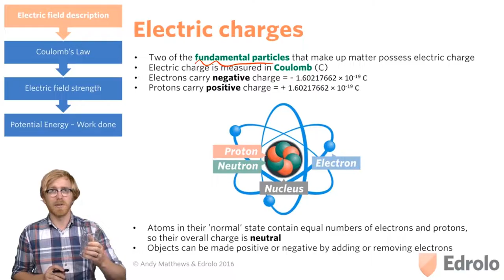Edrolo - Cups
I had a sudden and overwhelming notion to make this...

I have no idea why I followed through...